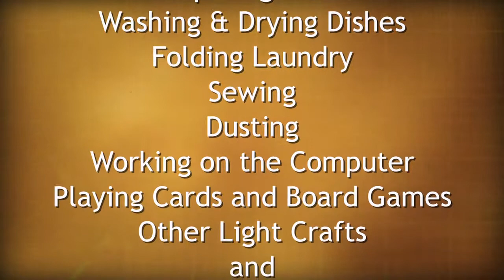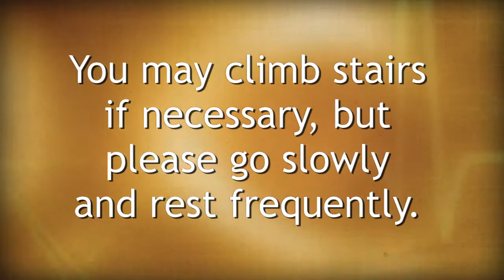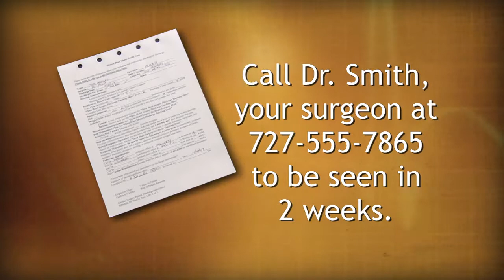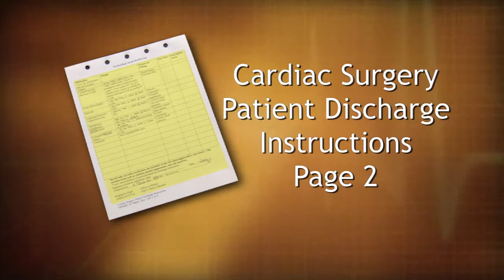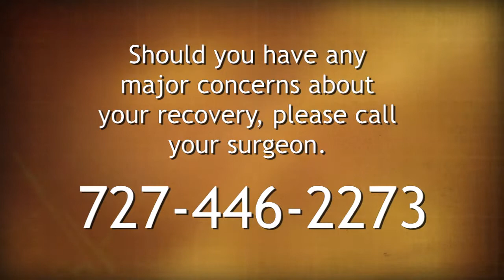Morgan Heart Hospital Post Op for Morton Plant Hospital by Florida Digital Studios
Producers and visual professionals call it the "look". Every effective visual presentation has it. For Florida Digital Studios (FDS) commercials, infomercials and image videos, the look is called is enhanced by a cohesive motion video graphic package. We involve branding, logos, color schemes, animations, demonstrations and visualizations in your project. Florida Digital Studios can produce motion graphics in 2D as well as 3D. Let us help you get "the Look"!